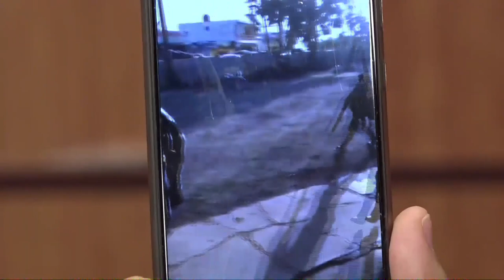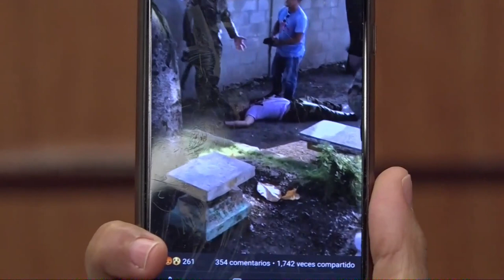La falta de regulación provocó la tragedia de la explosión de la planta de gas dice Omar Peralta